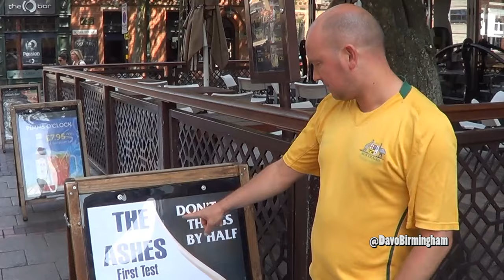Ask Adebola Bloke (Episode 4)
Adebola Bloke returns to tackle another series of vitally important questions sent in via Twitter.